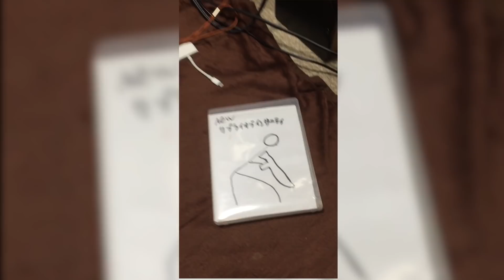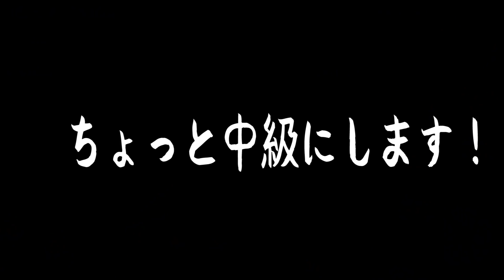【 実況】 部屋の中で変なこと考えてたらとんでもないことが起きたｗｗｗ【ななか】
次回→　まーだだよ
★Twitter　やってます！

モニター　BenQ RL2460

サラウンドヘッドホン MDR-HW700DS

オススメヘッドホン関連
Creative アルバナライブ

audio-technica ヘッドホンハンガー

オススメヘッドセット
サンワサプライ　MMZ-HSUSB10W

オススメマイク
SONY ECM-PCV80U

キーボード
FILCO Majestouch Convertible2 茶軸

マウス
Logicool G602

A 　BO3は感度12でやってます（BO2は12）